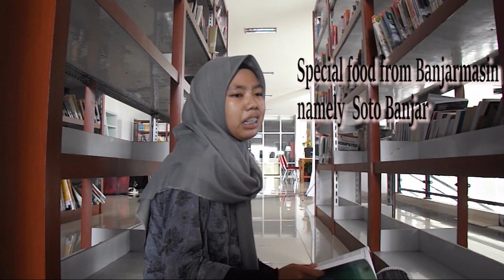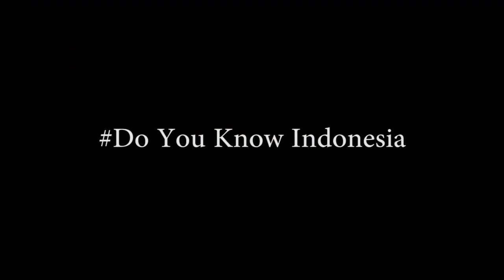INDONESIA is...???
Indonesia adalah negara yang kaya akan keindahan alamnya, budaya, bahasa, musik daerah dan banyak lagi hal lainnya.

Kami Bangga Menjadi Pemuda Indonesia!!!

Terus BERKARYA BERINOVASI dan BERKREASI dalam hal-hal yang positif!!!

ILMU-IMAN-TAQWA